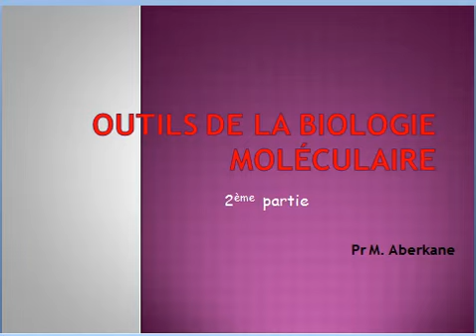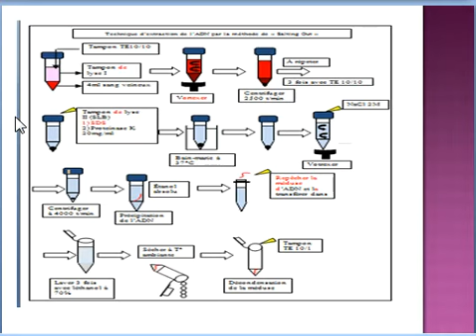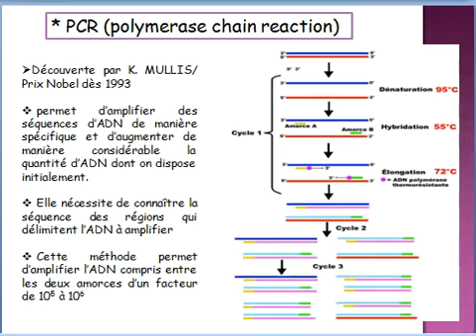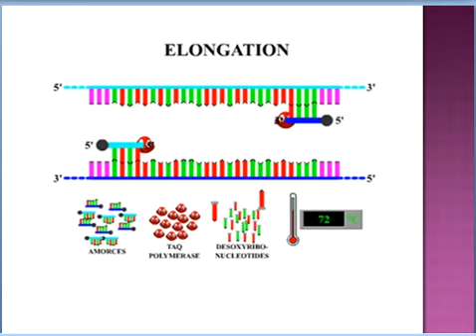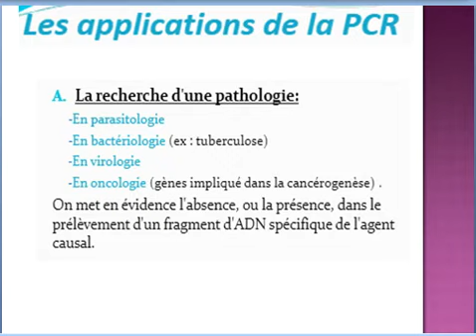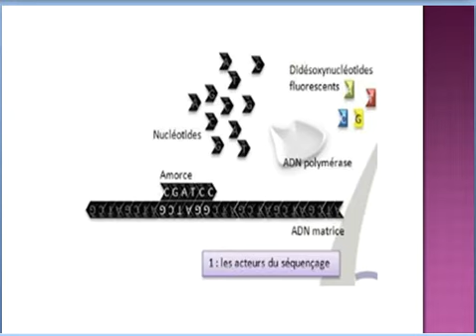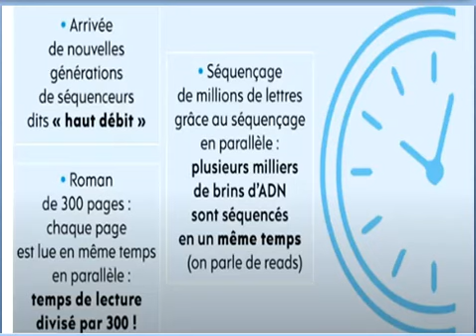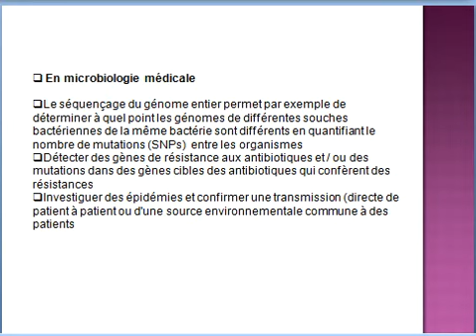cours outils de biologie moléculaire partie 2